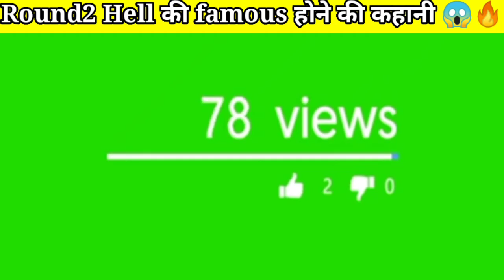Round2hell के famous होने की कहानी 😱🔥 | Zayn saifi lifestyle